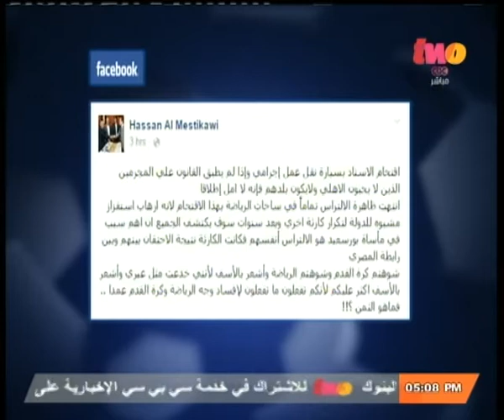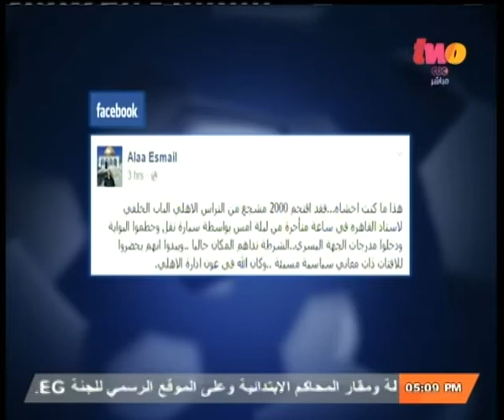الملعب | المستكاوى أكد في تغريدة له أن الاولتراس أفسد الرياضة..ويتأسف على دعمه سابقا لهم